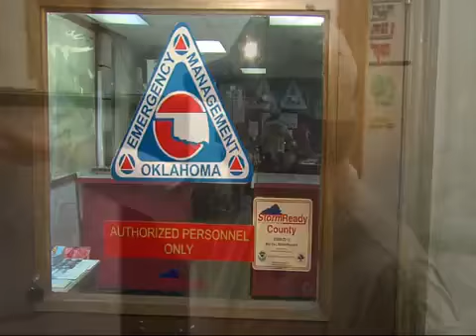Cookson Water Woes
Due to the flooding, Cookson residents face dangers with drinking water